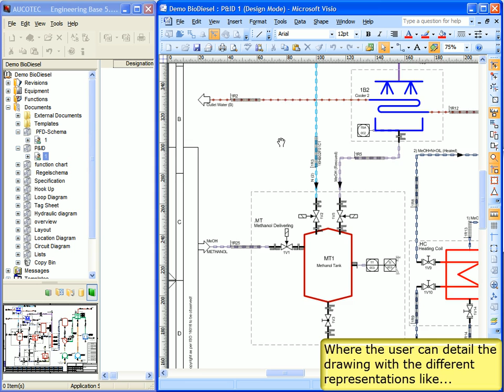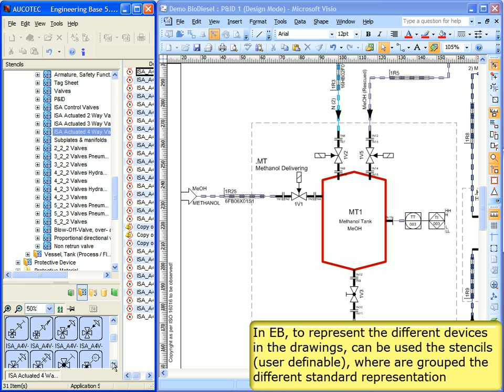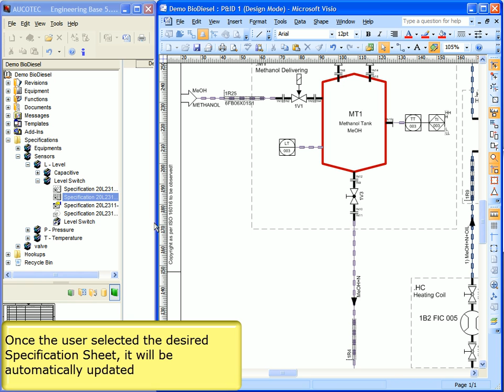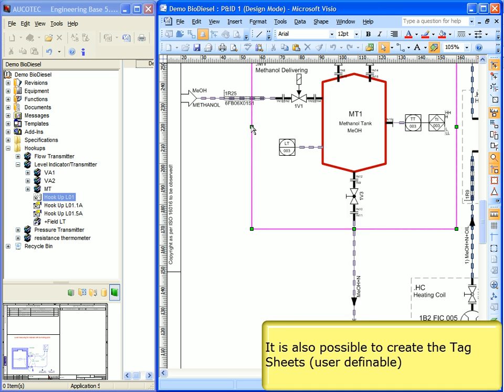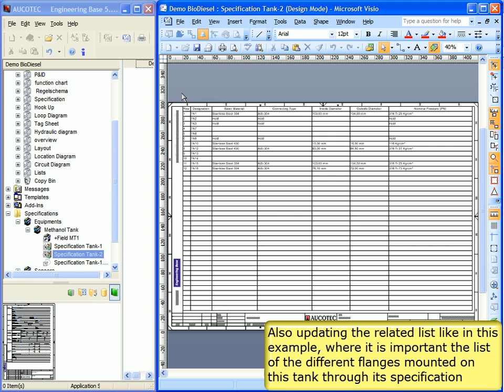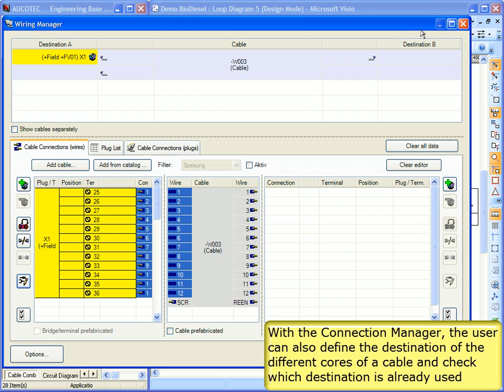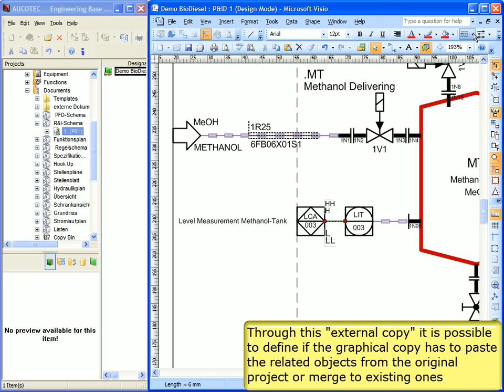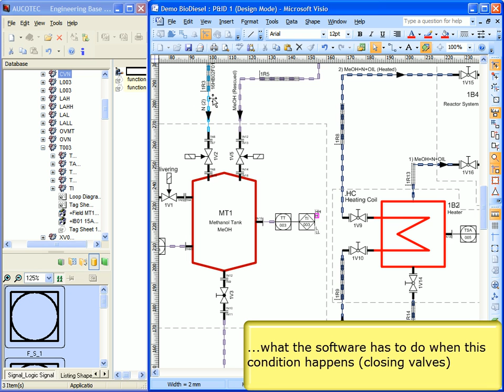Engineering Base - Process Design Demonstration